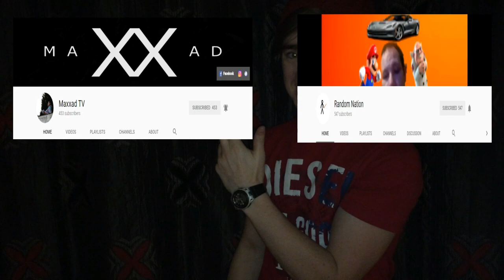12 MONTHS ON YOUTUBE!! 😲💥 (Feat. Random Nation & Maxxad) Livestream Highlights ✔✔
BOMBSQUAD IN THIS MADAFAKIN BEACH!! 😉💣 LOL!! YOU READ THAT TITLE RIGHT!! 😀💯 THANK YOU SO GOD DAMN MUCH!! 😂😂 For the most AMAZING first year on YouTube Fam!! 😀 I swear I've LITERALLY had the most AWESOME ride so far with the BombSquad Familia and I truly COULDN'T be more grateful yo!! ☺💣 MUCH Much Love to each and every single one of you Guys 😊💛 Here's to the next 12 Months of absolute INSANITY!! 😂😂 LOL!!
HUUUUGGGEE Shouts to My Dudes Maxxad and Random Nation for hopping on Stream with me and making this ACTUALLY interesting 😀😂 LOL!! 😉💯
Bless 😎👌

🔥 LINKS 🔥

ATommyc's YouTube  (The BombSquad Familia is ALL the way REAL yo!! 😉💣)

ATommyc's Insta  (PICTURES OF ME!! 😲😲 ACTUAL PICTURES!! 😂📷)

Random Nation's YouTube  (HE'S ON THE ROAD TO 1K!! 😲😉 LET'S GET EM THERE!! 😀💯)

Maxxad's YouTube  (A GOD DAMN LYRICAL MONSTER LIVES HERE!! 😲✴ BRUHHHH!! 😲🔥)

Short AF's YouTube  (My Dude be HELLA Hopping on the grind and straight up MURDERING it too yo!! 😉💯 Another absolute BEAST!! 😀💥)

DB's YouTube (You helped to pick me back up when I was on the verge of quitting Dude 😮 If you're reading this Fam, MUCH Love to you yo!! 😀🌟)

Kitkat's YouTube (YOU KEPT THE CHAT LIT, FOR THAT YOU GETTIN A SHOUT OUT SON!! 😂😂 LOL!!)